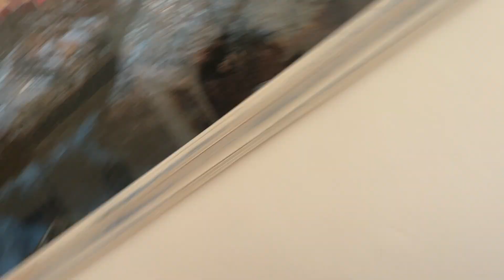MGA BAGONG CAMERA LENS NI DADDY! ANG SAYA NYA! BUSY DAY KAMI! | Ian & Nancy Pinoy Italian Family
PINOY ITALIAN FAMILY 🇵🇭🇮🇹